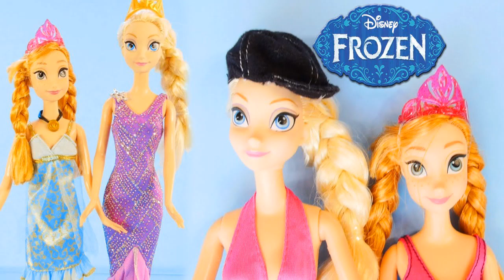frozen elsa and anna dress up games